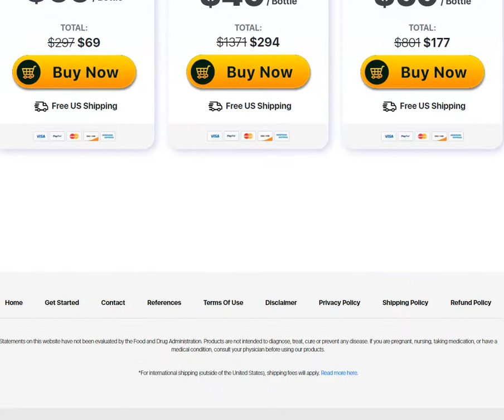Perfect digestion, smooth poop easily and completely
Our formula restores the gut lining and grows the bacteria that you really need for proper digestion. We give our customers the probiotics strains that they actually need, and the prebiotics to feed and empower them.

The result
Perfect digestion, smooth poop that is easily and completely eliminated on a daily basis.

Audiences That Do Well
This offer works on a broad audience, ages 35+.
This includes people interested in:

Alternative health
Weight loss
Digestion and gut health
Dieting